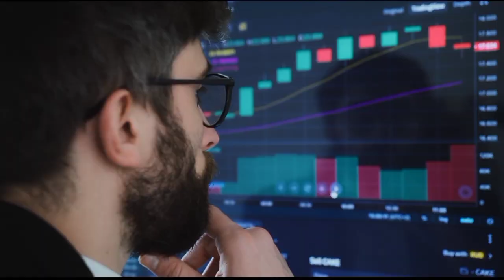10 july से 15 july तक सीमींट सरिया हो जाएगा इतना सस्ता || today saria rate || loha rate today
10 july से 15 july तक सीमींट सरिया हो जाएगा इतना सस्ता || today saria rate || loha rate today

saria kab sasta hoga
saria price
loha rate
loha rate per kg today
Topic cover :
tmt steel price
sariya price list
sariya ka rate today
steel prices
सरिया का रेट क्या है

eelprice​ tmtsteelrate​ tmtsariyapricetoday​ steelbarpriceinindia​